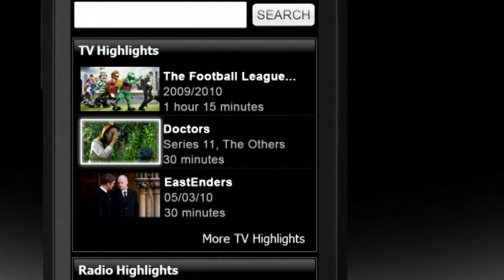BBC I Player Football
Sound design and mix by Munzie Thind.